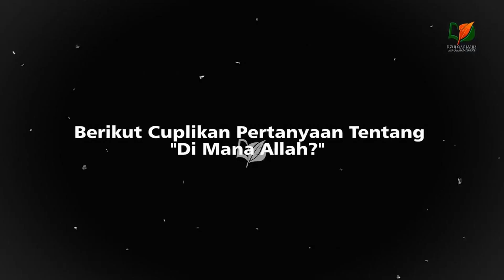Di mana Allah?